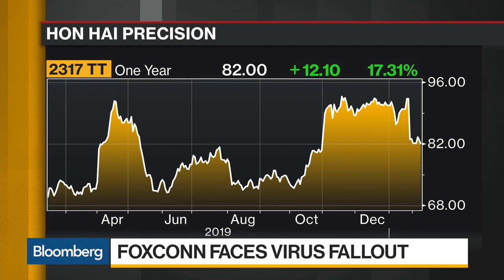Foxconn Faces Coronavirus Fallout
Feb.10 -- Art Hogan, National Securities chief market strategist, comments on Hon Hai Precision Industry Co. coordinating with authorities in carrying out virus protection and preparing safety measures with the approval of local governments. He speaks with Bloomberg's Alix Steel and Brooke Sutherland, a Bloomberg Opinion columnist, on "Bloomberg Daybreak: Americas." Sutherland's opinions are her own.